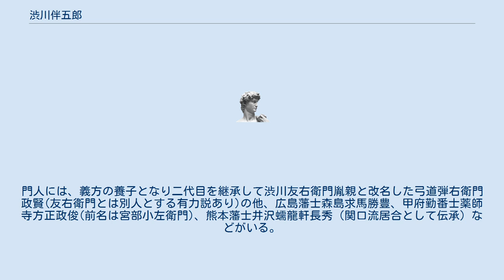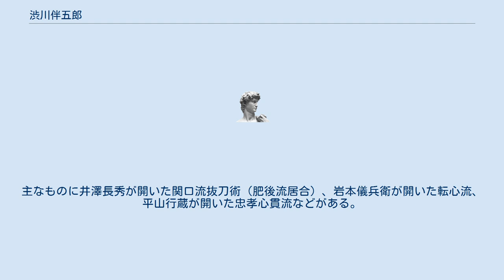渋川伴五郎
渋川 伴五郎（しぶかわ はんごろう、 承応3年 (1654年) – 宝永初年5月7日 (1704年6月8日) ）は、江戸時代前期の柔術家であり、澁川流の創始者である。
名は義方（よしまさ）。
紀伊国（和歌山県）ないし大和国（奈良県）生まれ。
関口氏業に師事し、29歳の時に免許皆伝を受けた。
 関口流柔術二代目関口八郎佐衛門氏業の門人で、天和初年に和歌山から江戸へ出て道場を開いた。
新流を自称したが、教授内容は関口流の古法を墨守しており、渋川本家は「関口正統渋川流」と称した。
門人には、義方の養子となり二代目を継承して渋川友右衛門胤親と改名した弓道弾右衛門政賢(友右衛門とは別人とする有力説あり)の他、広島藩士森島求馬勝豊、甲府勤番士薬師寺方正政俊(前名は宮部小左衛門)、熊本藩士井沢蠕龍軒長秀（関口流居合として伝承）などがいる。
以上のうち、渋川本家と薬師寺の甲州伝は、いずれも大正年間に絶流したが、森島と井沢の相伝は現在に及んでいる。
 義方自身は渋川流ではなく「関口流」を名乗っていたこともあって、母体である関口流と混同されることもある。
関口流同様、この流派から分かれた流派は多い。
主なものに井澤長秀が開いた関口流抜刀術（肥後流居合）、岩本儀兵衛が開いた転心流、平山行蔵が開いた忠孝心貫流などがある。